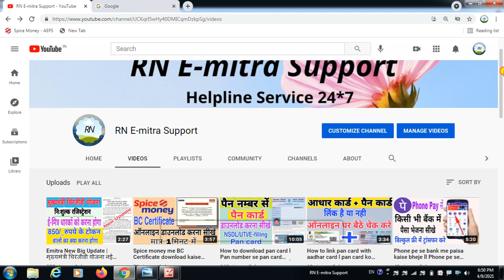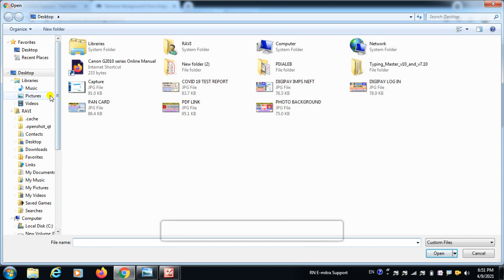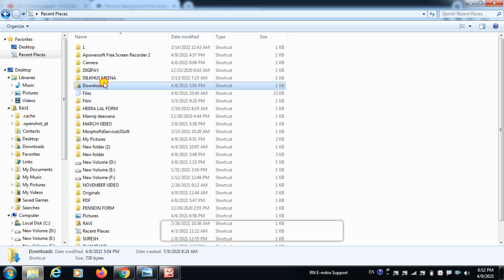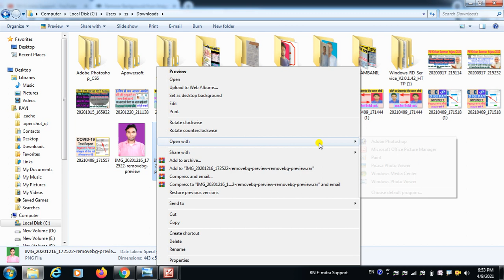Photo ka Background Colour Change Kaise Kre | फोटो का बेकग्राउंड कलर कैसे बदले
How to photo background change
How to photo colour background change
photo ka backgound kaise change kre